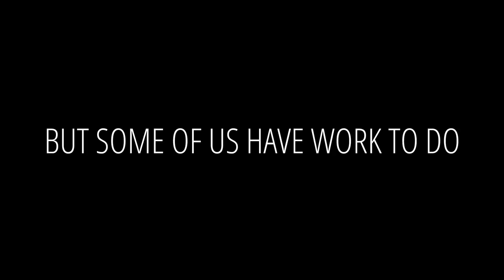2020 Chevrolet Silverado 2500HD LTZ | For Sale | Schlossmann Honda City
Test Drive this 2020 Chevrolet Silverado 2500HD LTZ at Schlossmann Honda City TODAY!

This Chevrolet Silverado 2500HD is well equipped and includes these key features, Front Heated Seats, Remote Start, Tow Package, 10-Way Power Driver Seat Adjuster w/Lumbar, 10-Way Power Passenger Seat Adjuster w/Lumbar, 6-Speaker Audio System, Automatic temperature control, Black Chevytec Spray-On Bedliner w/Chevrolet Logo, Heated & Auto-Dim Pwr Vertical Trailering Mirrors, Hitch Guidance w/Hitch View, Integrated Trailer Brake Controller, Radio: Chevrolet Infotainment 3 Plus System, Security system, SiriusXM w/360L, Steering Wheel Audio Controls, Steering wheel mounted audio controls, Wheels: 18" Machined Alum w/Silver Painted Accents. CARFAX One-Owner. Clean CARFAX.

An Award-Winning, dealership you can trust! Winner’s of American Honda’s prestigious “Presidents Award”, the “Honda Masters Circle” award, and the “Council of Parts & Service Professionals” award every year since 2016.